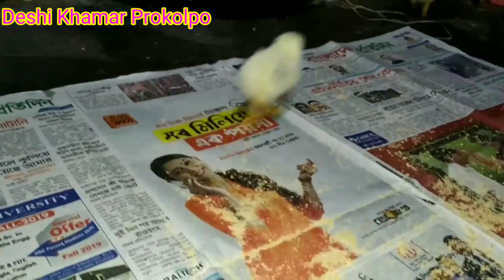দেশি মুরগি পালনে কোন কোন অভিজ্ঞতা লাগবে ।। Desi Murgi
আমি আজ আপনাদের জানানোর চেষ্টা করব দেশি মুরগি পালনে কোন কোন অভিজ্ঞতা অবশ্যই থাকতে হবে।

channel Link